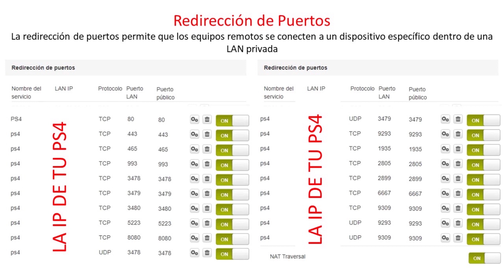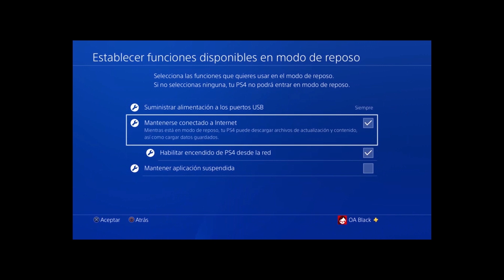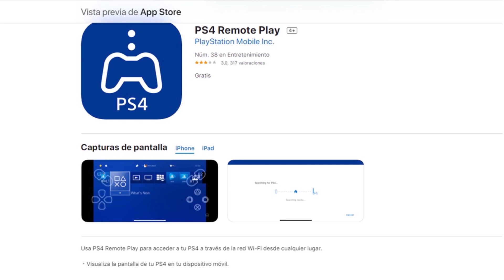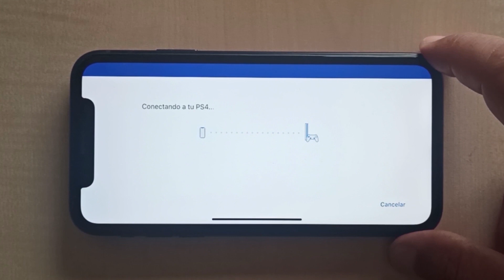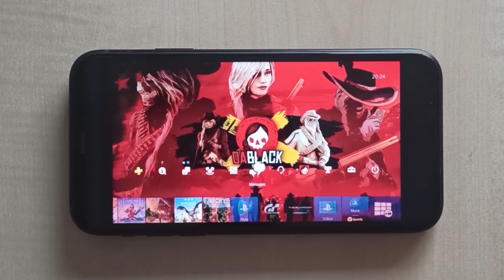Uso a Distancia PS4 | Remote Play PS4 | Jugar PS4 Con Móvil | Jugar PS4 Fuera de Casa | RDR2 Online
¡¡Bienvenid@s un día más a un fantástico video!!

¡Gracias a vuestro apoyo estamos creciendo muy fuerte, Próximo OBJETIVO 1000 SUBS.!

Hoy traigo un vídeo diferente al que estáis acostumbrados pero que muchos me habéis pedido.

Sigue exactamente todas mis instrucciones para garantizar que podrás jugar a tu PS4 estés donde estés

¡¡¡ DISFRÚTALO!!!

Si me REGALAS tu LIKE me ayudarás a seguir creciendo para generar contenido nuevo e interesante para ti.

Recuerda COMPARTIR el video con tus amigos por Redes Social y con otros GAMERS.